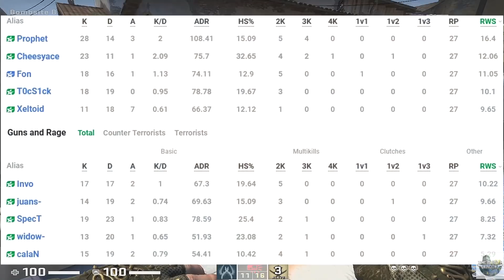This Looks Like a LAG HACK in ESEA! MTT TRYOUTS - Round 2 (Part 2)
ESEA really needs to fix up their servers!